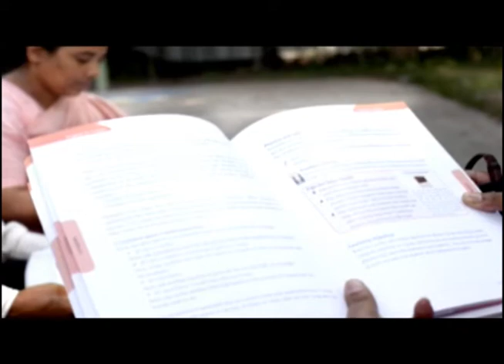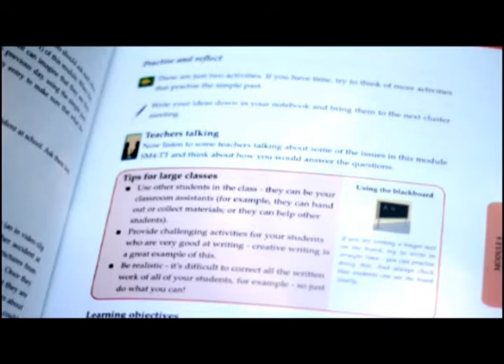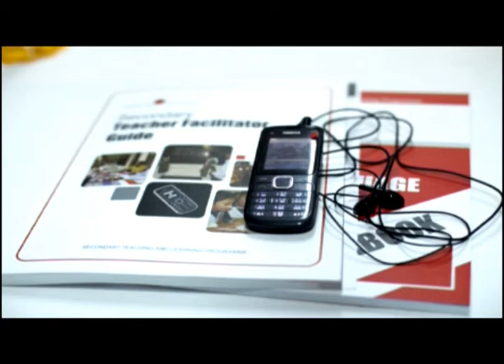English in Action- Teachers Journey - Bangla version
Bangla version of the EIA Teacher Journey. Showcasing how the EIA training model works.